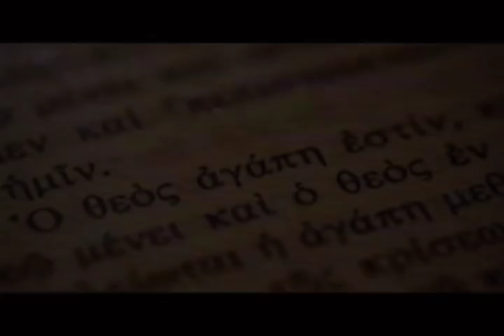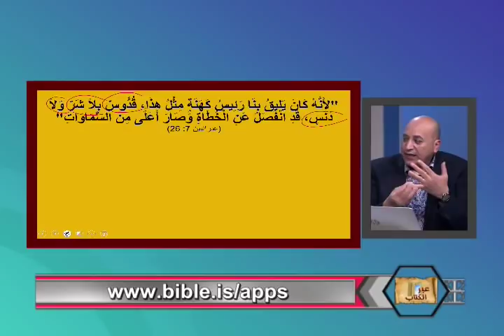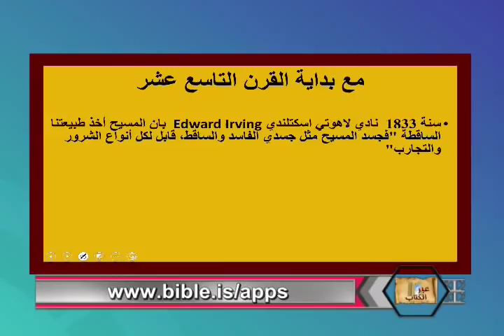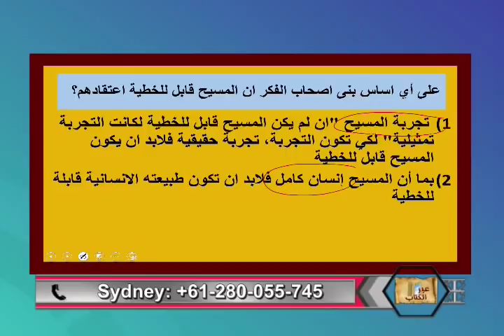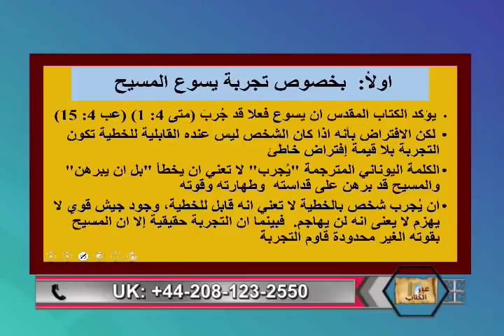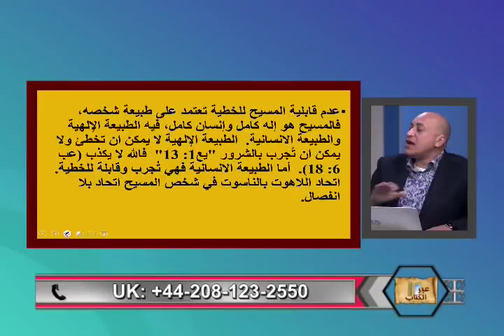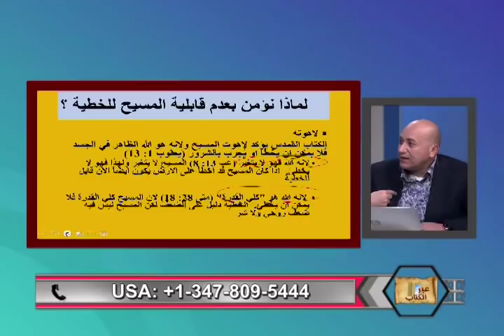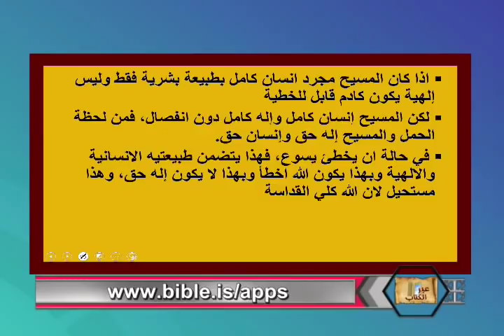هل كان المسيح قابل للخطيه ؟ -عبر الكتاب - 230